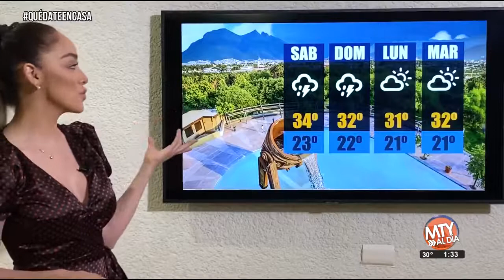Gaby lozoya 2020 05 15